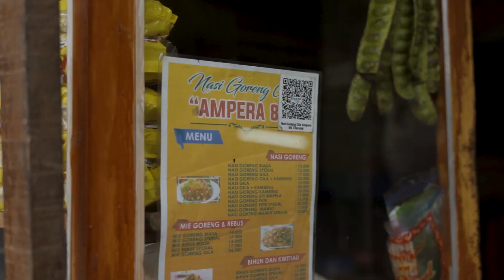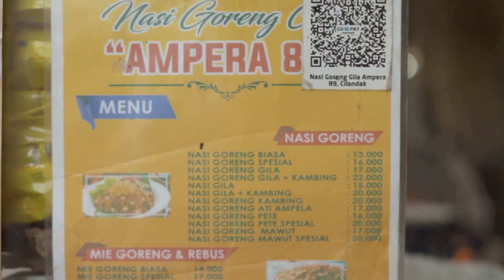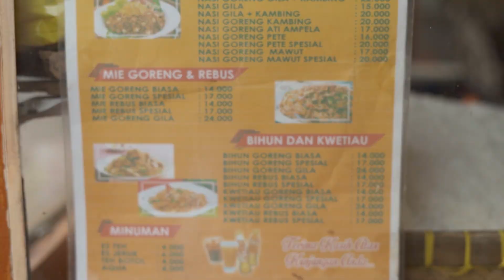Enaknya Nasi Goreng Pinggir Jalan Ini Dimasak Pake Arang!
Hai Sobat Ngunyah!!
Hari ini lulu food mau ajakin kalian mencoba nasi goreng favorit di Jakarta. Jadi ini nasi goreng abang-abang tapi rasa gak kalah sama restoran. Penasaran kan? Tonton ya guys^^